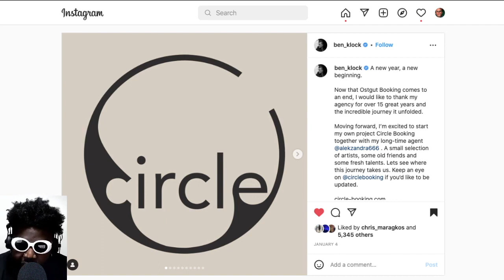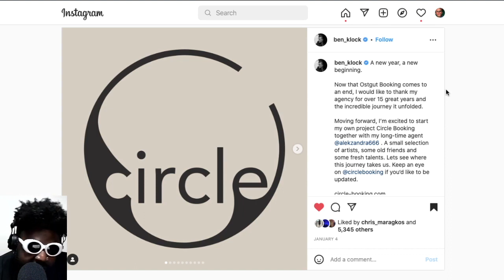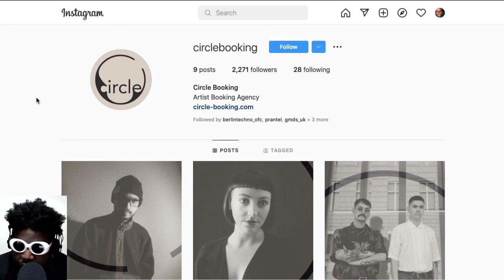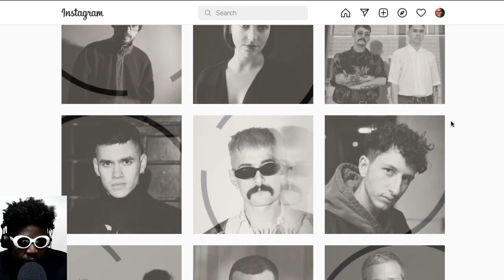Ben Klock launches Circle Booking agency